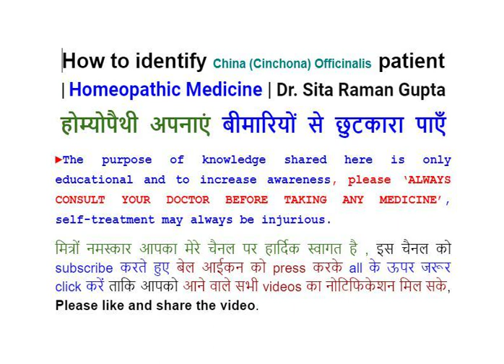How to identify China (Cinchona) Officinalis patient | Homeopathic Medicine | Dr. Sita Raman Gupta